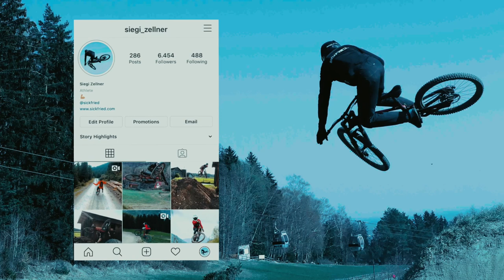BP Leogang Komplett RAW PART 1 (Steinberg-Line, Matzalm-Trail) ●RAW #17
servus! vui spaß mid dem neichn edit! es sand a boa aufwändige memes eibaut :) wia finds es?
gefahren sama im part 1 de steinberg line & den matzalm trail!